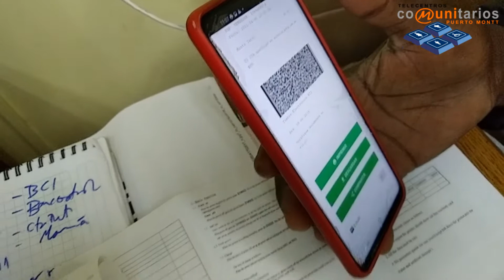Instalación de Impresora para Sistema Gratuito de Boletas de Ventas Electrónicas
Estimados usuarios, no se olviden que si tiene problemas para implementar el uso de la Boleta Electrónica de Venta, instalación de impresoras para celulares, sistema de pago con tarjetas, y otros trámites para Pymes, los podemos ayudar gratuitamente en esos procesos y nos encuentras en el Edificio Anexo de O'Higgins 236.